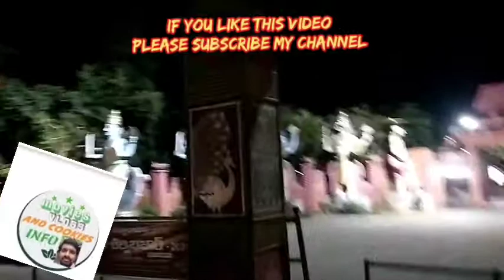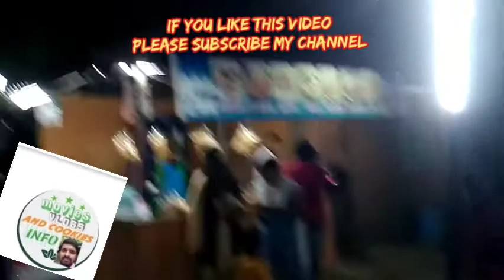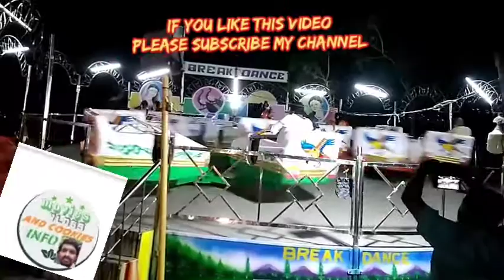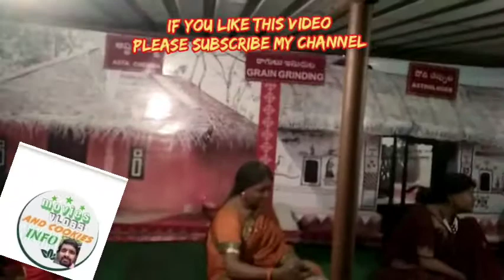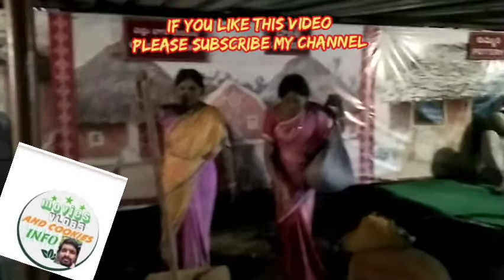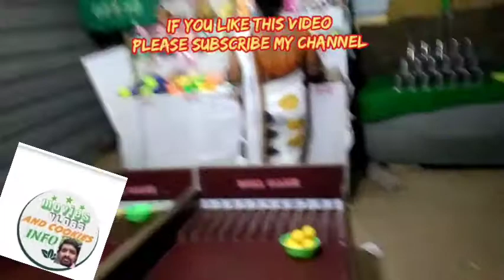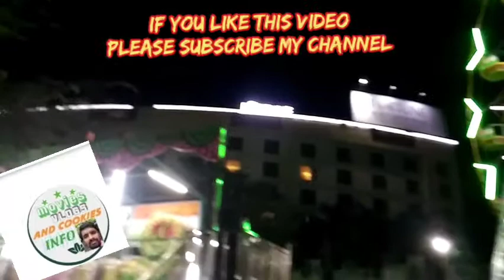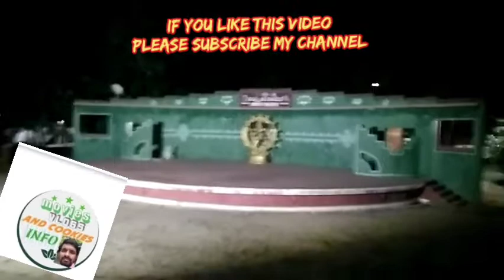Shilparaamam Tour Vlogs Tirupathi Visit Tour Venkateswara Swamy Temple Darshanam TirumalaVisit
Shilparaamam Tour Vlogs Tirupathi Visit Tour  Venkateswara Swamy Temple Darshanam | TirumalaVisit Movies Vlogs Cookies Info

Shilparaamam Tour
Tirupathi Tour Blogs
Shilparaamam Vlogs
Shilparaamam Visit
All Shilpa raama in A P & T S
Shilparasmam Tourism Place
Shilparaamam In Thirupathi